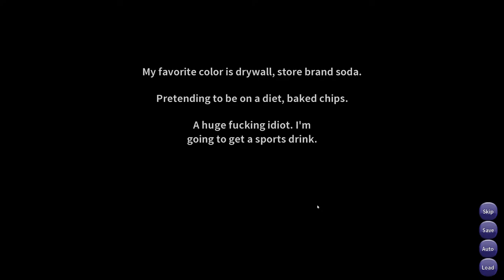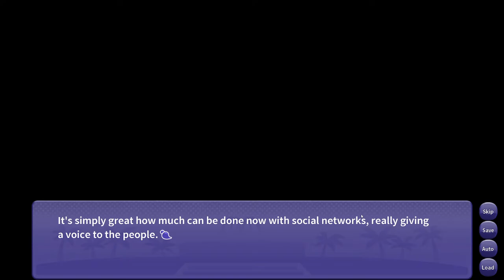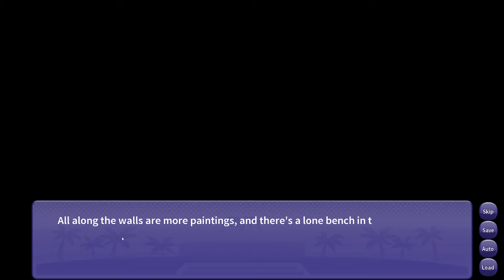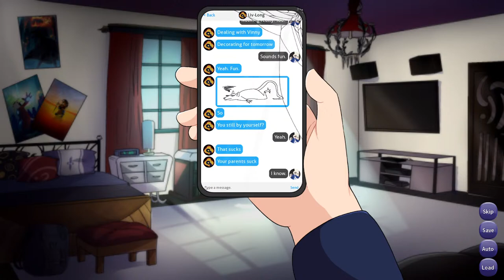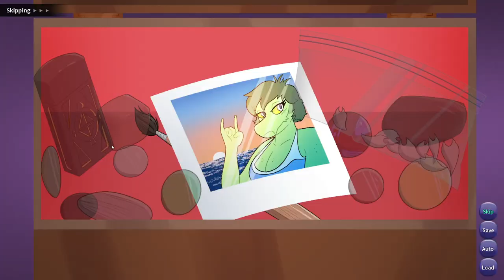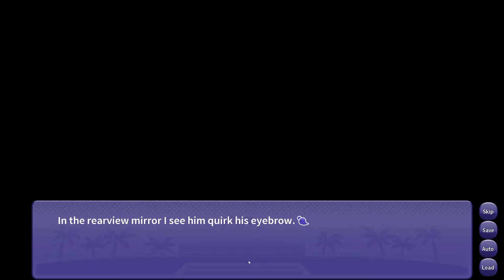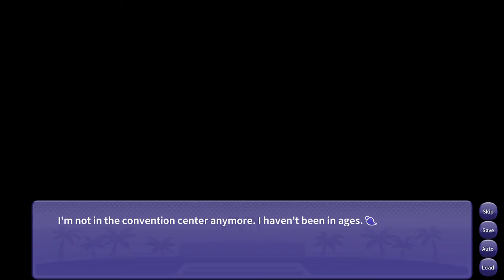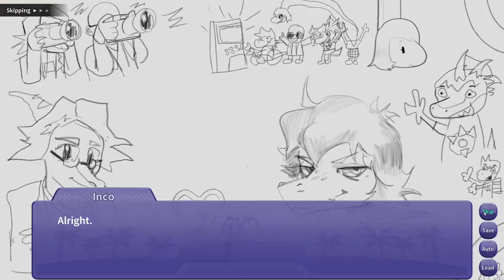Earning that smile, whatever it takes... (E1+E2) [I Wani Hug that Gator Pt. 4/4]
Sometimes, we have to do things we don't like. And brother, I HATE this.

Hoo boy...honestly, if people just click on this and skip to E4 Epilogue I do not blame you. E2 and E1 and very different brands of rough. Both are hopeless, but in vastly different ways. I really do wish that you were not forced to do both of these endings in order to get that epilogue, but at the same time...I get it. In order to appreciate the epilogue, you have to face the cold reality that things weren't destined to end up that way. Two broken people coming together can find ways to build each other up, complete one another. They can also find ways to tear each other down, and when they do, it's painful to watch. Stay strong WaniBros, we'll weather this storm together, and reach that light at the end of the tunnel better for it.

I Wani Hug that Gator!

00:00 - Starting Soon Screen
02:54 - Prepping for Pain
11:08 - Intentionally Throwing
51:18 - E2 Chapter 15: Inco the Doormat
1:23:14 - E2 Chapter 16: Startling Lack of Initiative
1:32:13 - E2 Chapter 17: Networking Date
2:16:46 - E2 Chapter 18: From Fractured Hearts
3:11:00 - E2 Chapter 19: Simp-ly Over
3:39:37 - E2 Credits + Discussion
3:43:50 - Speeding Towards Destruction
3:55:04 - E1 Chapter 15: Willful Ignorance
4:10:01 - E1 Chapter 16: Pointless Alliance
4:21:35 - E1 Chapter 17: 'Our' Happiness
4:49:14 - E1 Chapter 18: A Night to Forget
6:00:19 - E1 Chapter 19: Future Killer
6:21:28 - E1 Credits + Discussion
6:32:15 - E4 Epilogue: We've earned our happiness, haven't we?
6:43:57 - Reflections and Ends